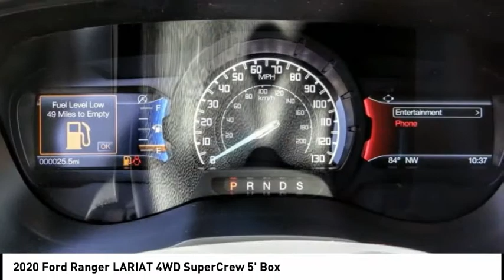2020 Ford Ranger ESCONDIDO,CARSLBAD,VISTA,SAN MARCOS,SAN DIEGO E200738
2020 Ford Ranger LARIAT 4WD SuperCrew 5' Box

GOSCH FORD ESCONDIDO PROUDLY SERVING ESCONDIDO, CARSLBAD, VISTA,SAN MARCOS, SAN DIEGO, AND SURROUNDING SOUTHERN CALIFORNIA LOCATIONS. THIS GRAY 2020 Ford RANGER IS EQUIPPED WITH A EcoBoost 2.3L I4 GTDi DOHC Turbocharged VCT, AUTOMATIC TRANSMISSION, AND RECEIVES AN ESTIMATED 20 City/24 Hwy MPG. GOSCH FORD ESCONDIDO 1717 AUTO PARK WAY ESCONDIDO CA 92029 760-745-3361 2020 Ford RANGER LARIAT 4WD SuperCrew 5' Box Stock #: E200738 | VIN: 1FTER4FHXLLA45823 | 2020 Ford Ranger LARIAT 4WD SuperCrew 5' Box POWER PASSENGER SEAT Gosch Ford Escondido